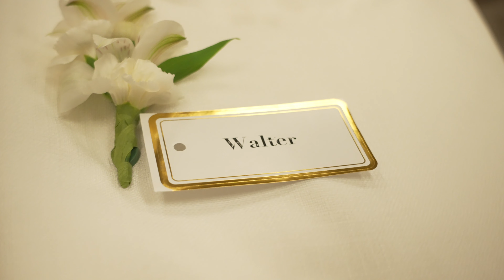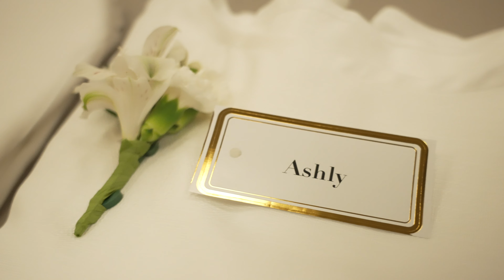NEW Neophytes | Easter Vigil Mass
This past Easter we celebrated the vigil Mass at Saint Thomas More with our  newest Catholic neophytes.  It was an amazing night to witness each parishioners journey into their Catholic faith.  Take a glimpse of the beauty and celebration of our Easter Vigil Mass and congratulate our Neophytes as you see them around STM!